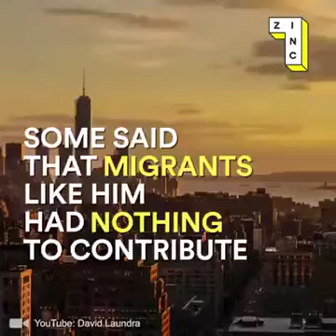Immigrant success story in USA .. yogurt factory ..